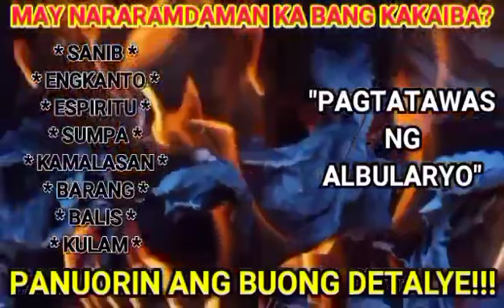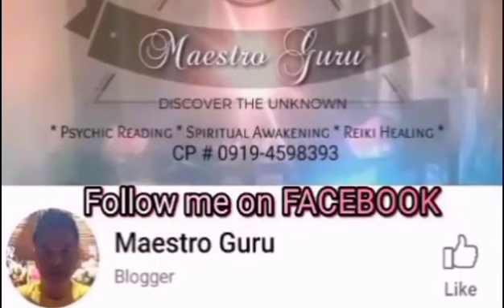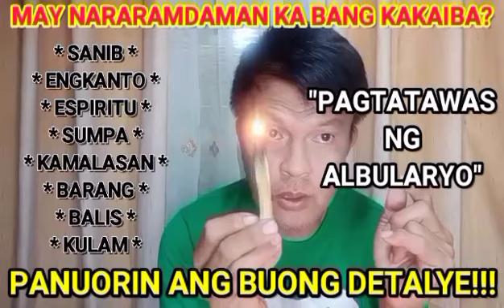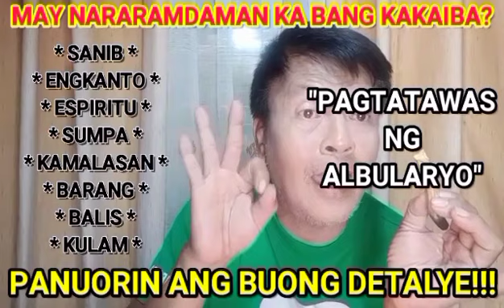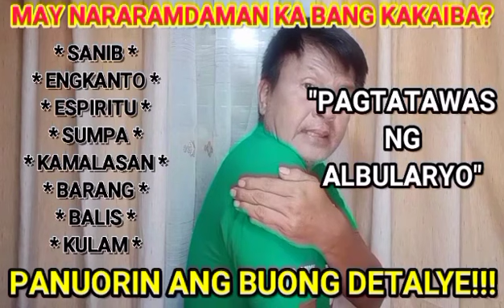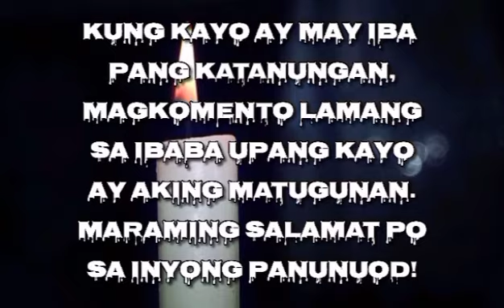MAY NARARAMDAMAN KA BANG KAKAIBA? ALAMIN ANG BUONG DETALYE - "PAGTATAWAS NG ALBULARYO"